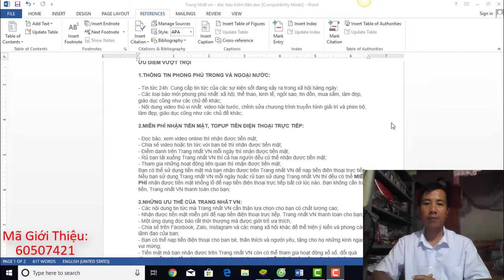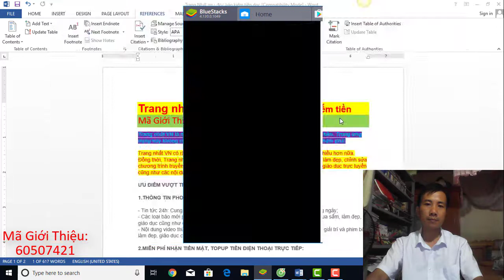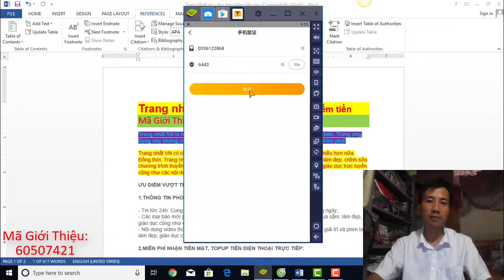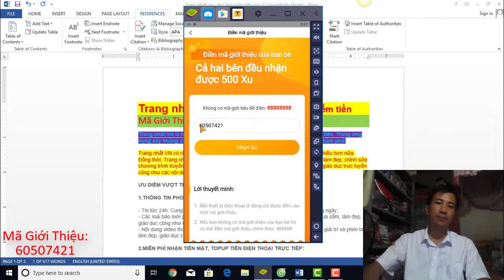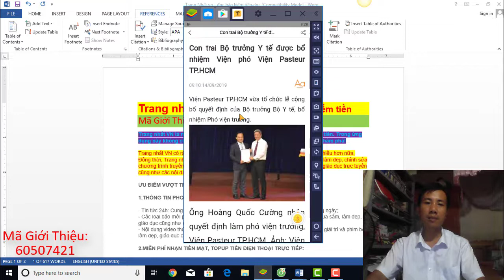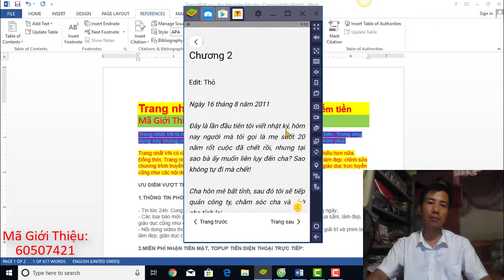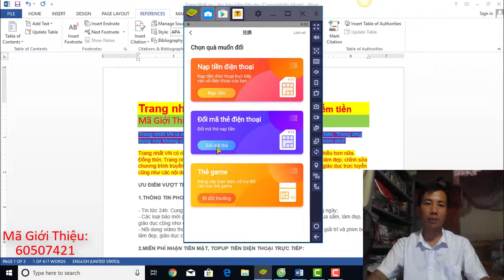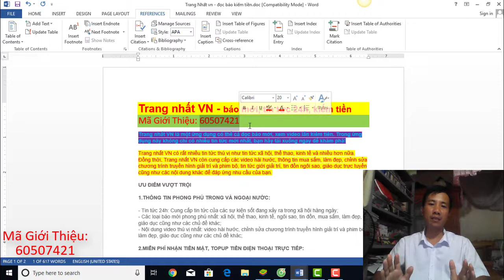Trang nhất VN - Ứng dụng đọc báo kiếm tiền mới nhất uy tín 2019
Trang nhất VN là một ứng dụng có thể cả đọc báo mới, xem video lẫn kiếm tiền.
👉Nhập Mã Giới Thiệu: 60507421